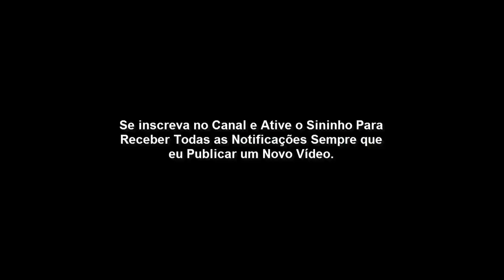Lição 2: Para ouvir e Anunciar a Palavra de Deus (CPAD 2018)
Lição 2 - Para ouvir e Anunciar a Palavra de Deus

Seg. Mc 4.3,14: Os semeadores devem semear
Ter. Mt 4.4-8,15-20: Quatro tipos de terrenos
Qua. Mc 4.4,15: As aves do céu e sua representação
Qui. Mc 4.5,6,16,17: Os pedregais e o seu significado
Sex. Mc 4.7,18,19: Os espinhos e sua representação
Sab. Mc 4.8,20: A boa terra e o tipo de ouvinte

INTRODUÇÃO
Para ilustrar verdades espirituais, Jesus frequentemente contava, por parábolas, histórias sobre os acontecimentos do dia a dia. A parábola do semeador é uma das narrativas de Jesus encontrada nos três Evangelhos sinóticos (Mt 13.1-9, Mc 4.3-9 e Lc 8.4-8) e relata de que forma a mensagem de salvação será recebida no mundo. Um dos seus propósitos é prevenir os discípulos com relação ao triste fato de a pregação da Palavra de Deus não produzir "colheita de cem por cento" em todos os ouvintes. Além disso, a parábola do semeador pode ser interpretada como "a parábola do coração", pois mostra como é o interior de cada pessoa.

Veja também: Lição 1 – Parábola: Uma Lição para a Vida

I - INTERPRETAÇÃO DA PARÁBOLA DO SEMEADOR

1. A importância em compreender a parábola.
A parábola do semeador é uma das mais importantes, não apenas por constar nos três primeiros Evangelhos, mas também por ser fundamental para o entendimento de outras. Por essa razão, é necessário comparar e contrastar as referências paralelas a cada narrativa.

Desse modo, teremos um quadro completo do que o Senhor Jesus disse sobre o Reino do Céu, já que a narrativa refere-se ao Reino. Essa história fala de um agricultor que lançou sementes em vários lugares com diferentes resultados, dependendo do tipo do solo (Mc 4.3-20). Para se entender essa parábola, é preciso recorrer ao contexto de Mateus 13.18-23, quando o próprio Senhor Jesus a interpretou.

2. Os elementos que constituem a Parábola: o Semeador, a semente e o solo.
No mesmo capítulo da parábola do semeador, ao explicar a parábola do trigo e do joio, o Mestre apresenta-se como o semeador (Mt 13.36-43).

Daí, ainda que não especificamente mencionado, é possível inferir que o Semeador é Jesus, pois se compararmos o texto dessa parábola com o de Mateus 13.37.

Quanto à semente, esta é a Palavra de Deus ou "a palavra do Reino" (Mt 13.19a) que, como sabemos, era o tema da pregação de Jesus (Mt 4.23) e da pregação apostólica (At 8.12; 28.30,31). Já o "solo", é algo muito importante para qualquer planta.

Por isso, os cristãos precisam desenvolver suas raízes por meio da fé em Cristo e do estudo da Palavra cada vez mais profundo. Tempos difíceis virão, e somente aqueles que tiverem desenvolvido suas raízes abaixo da superfície, sobreviverão.

3. Os diferentes tipos de solos infrutíferos.
As pessoas que ouvem a Jesus são comparadas com vários tipos de solo (Lc 8.5-8). (Mt 13.15).

As aves representam Satanás (Mc 4.15), que arrebata a Palavra dessas pessoas, cujos corações estão endurecidos. As sementes que caíram sobre pedregais (vv.16,17), onde não havia muita terra, e, como consequência, cresceram rapidamente, acabaram secas num instante (v.6).  (Mt 13.20,21).

Daí a necessidade de um maior embasamento na Palavra de Deus recebido através de um bom discipulado e frequência na Escola Dominical.

Este solo representa aqueles que "ouvem a palavra", mas cuja capacidade para gerar fruto é sufocada. Jesus descreveu os espinhos como "os cuidados deste mundo", "a sedução das riquezas" e "os prazeres da vida" (Mt 13.22; Mc 4.19; Lc 8.14; 12.29-32; 21.34-36).

As distrações e os conflitos impedem os novos crentes de refletir e aprender a Palavra de Deus a fim de crescerem. Essas coisas, produzidas pela ambição das coisas materiais atormentaram os discípulos do primeiro século, da mesma forma como acontece nos dias atuais, distraindo os crentes de maneira que permaneçam infrutíferos, não produzindo nenhuma colheita.